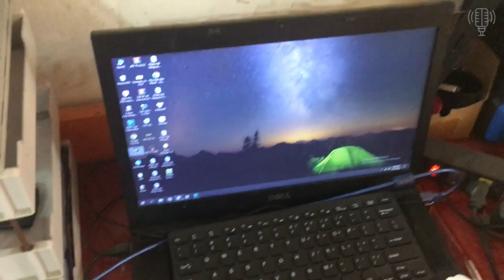Thanh Lý Vỏ Thùng Loa Hộ Khách Giá Rất Rẻ